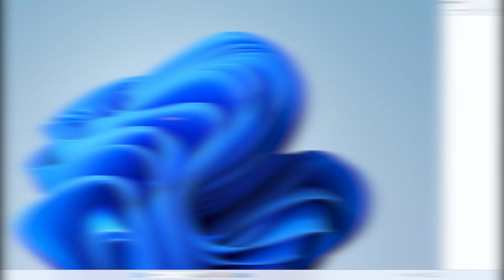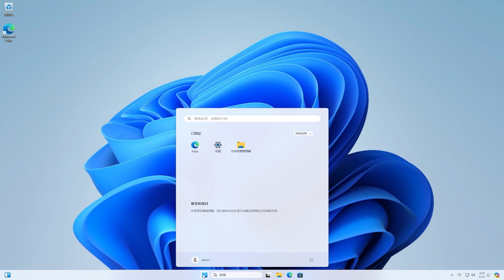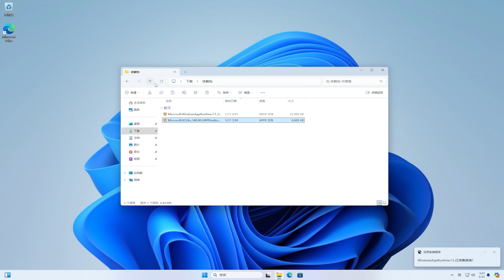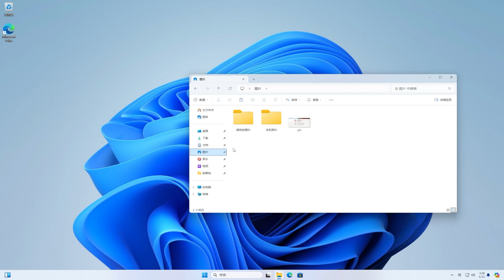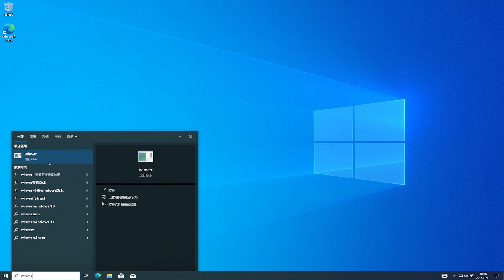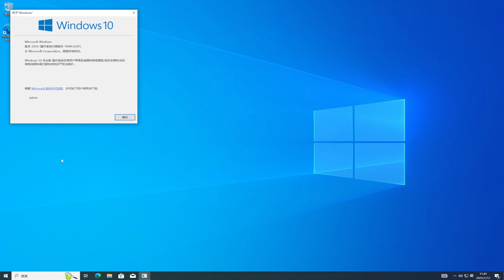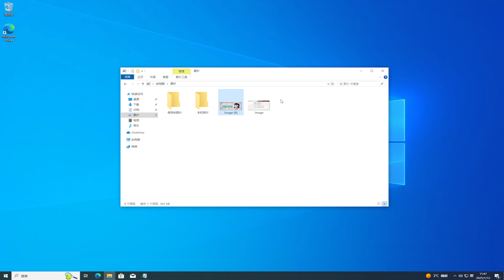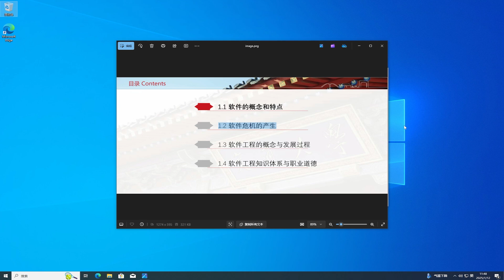被微软悄悄下架的"软件"，这里有全球独一份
🎈About🎈
💋 订阅Youtube💋:
Microsoft Photos
How to copy image text in Windows11
How to update microsoft photos in Windows10
How to copy text from an image in Windows11/10